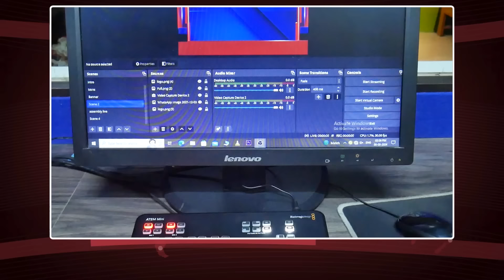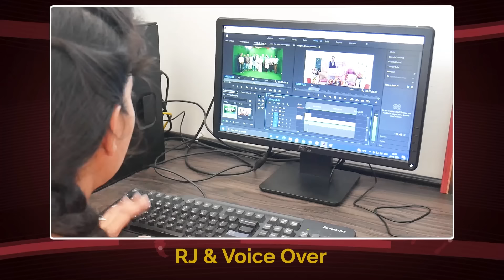Ep-360|14000 ಮಹಾರಥರ ಸಂಹಾರ ಮಾಡಿದ ಭೀಷ್ಮ..!|Bhishma| Arjuna| Krishna| The Secrets Of Mahabharata |GaS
ಆಲ್ಮಾ ಮೀಡಿಯಾ ಸ್ಕೂಲ್‌ನ "Oct- 2024 ರ ಆರು ತಿಂಗಳ ಡಿಪ್ಲೋಮಾ ಇನ್‌ ಪ್ರ್ಯಾಕ್ಟಿಕಲ್‌ ಜರ್ನಲಿಸಮ್‌ ಅಂಡ್‌ ಮೀಡಿಯಾ ಮ್ಯಾನೇಜ್‌ಮೆಂಟ್‌" ಕೋರ್ಸ್‌ಗೆ ಅಡ್ಮಿಶನ್ ಆರಂಭವಾಗಿದೆ.. ಮುದ್ರಣ, ಟಿವಿ, ರೇಡಿಯೋ ಮತ್ತು ಡಿಜಿಟಲ್‌ ಮಾಧ್ಯಮಗಳ ಇಂಟಿಗ್ರೇಟೆಡ್‌ ಕಲಿಕೆ ಇದಾಗಿದೆ. ಕಲಿಕೆಯ ಬಳಿಕ ಇಂಟರ್ನ್‌ಶಿಪ್‌ ಮತ್ತು ಪ್ಲೇಸ್‌ಮೆಂಟ್‌ ಕೂಡ ಇರಲಿದೆ.(ಅವಶ್ಯಕತೆ ಇರುವವರಿಗೆ ವಸತಿ ಸೌಲಭ್ಯವೂ ಉಂಟು)

Hello everyone

Admissions are open for "Diploma In Practical Journalism And Media Management " in Alma Media School for ‌Oct 2024 batch. This is an integrated course of Print, TV, Radio and Digital Media. After the course, internship and placement assistance will be given. ( Accommodation facility available )

ಗೌರೀಶ್ ಅಕ್ಕಿ ಸ್ಟುಡಿಯೋ ಪ್ರಸ್ತುತ ಪಡಿಸುವ ʼಮಹಾಭಾರತದ ರಹಸ್ಯಗಳುʼ ಕಾರ್ಯಕ್ರಮದ ಪ್ರಾಯೋಜಕತ್ವ ವಹಿಸಿಕೊಂಡಿದೆ ಮನೋಹರ್ ಐಯ್ಯರ್ ನೇತೃತ್ವದ ಹೆಸರಾಂತ ಅಡುಗೆ ತೈಲ ಸಂಸ್ಥೆ ʼಸಪ್ತಮ್ ತೈಲʼ. ಇವರಿಗೆ ಮನಃಪೂರ್ವಕ ಧನ್ಯವಾದ.

SAPTHAM TAILA - PURITY FIRST

TAILA is an exclusive edible and essential oil brand of Saptham Food and Beverages. Manohar lyer, the founder CEO is an entrepreneur and a former IT Professional with over 22 years of experience across multiple industries. At Saptham TAILA a team of industry experts constantly strive to ensure hygienic, nutrient rich and best in class edible and essential oils are produced. TAILA edible oils are extracted at room temperature using the age old conventional Gaana/Chekku/ Ghani extractor (Wooden/Cast Iron Rotary) - a combination of tradition, technology and innovation.

Saptham Food and Beverages Private Limited
No.988, Shashwati, 13th Cross, Banashankari 2nd Stage, Bengaluru-560070, Karnataka, India
Other Outlets :  Gubbalala | Yelahanka | Nagarabhavi | Malleshwaram
ಮಹಾಭಾರತದ ಬಗ್ಗೆ ಅನೇಕ ಸ್ವಾರಸ್ಯಕರ ಕತೆಗಳನ್ನು ಹೊಸನೋಟಕ್ರಮದಿಂದ ದಾಖಲಿಸುತ್ತಿರುವ ಕಾರ್ಯಕ್ರಮ "ಮಹಾಭಾರತ ರಹಸ್ಯಗಳು". ವಿದ್ವಾನ್ ಜಗದೀಶ ಶರ್ಮಾ ಸಂಪ‌ ಅವರು ಮನೋಜ್ಞವಾಗಿ ಮೂಲ ಮಹಾಭಾರತದ ಕಥಾನಕವನ್ನು ತಿಳಿಸಿಕೊಡುತ್ತಿದ್ದಾರೆ. ವೀಕ್ಷಿಸಿ, ಹಂಚಿ.

gaurishakkistudio@upi
ಧನ್ಯವಾದ
ಗೌರೀಶ್ ಅಕ್ಕಿ ಸ್ಟುಡಿಯೋ